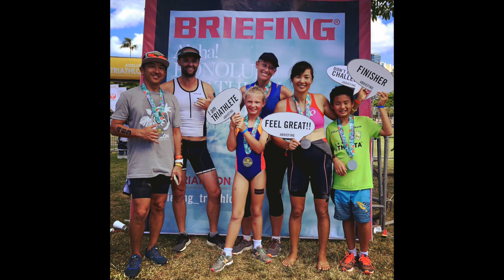【ホノルルトライアスロン 2019】おすすめキッズの部！長男が親の影響で初参加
親子で参加おすすめですよー。僕の初トライアスロンは2:27:55でした。ブログでも詳細アップしますね。